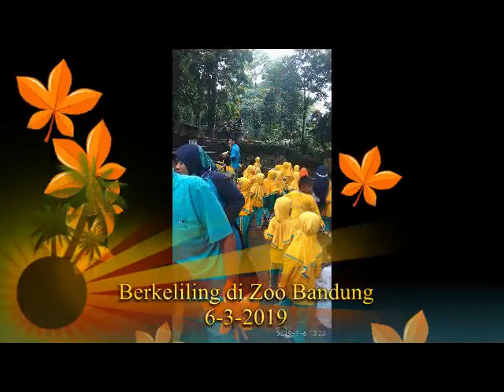Travel Azka Purwakarta